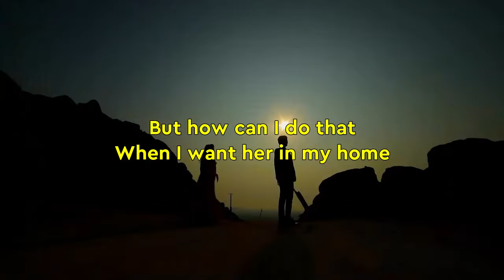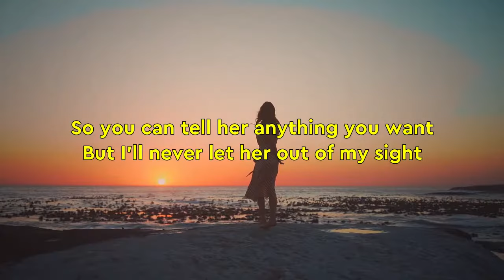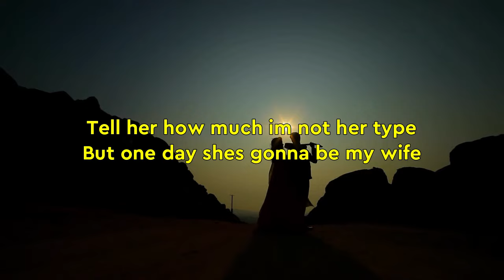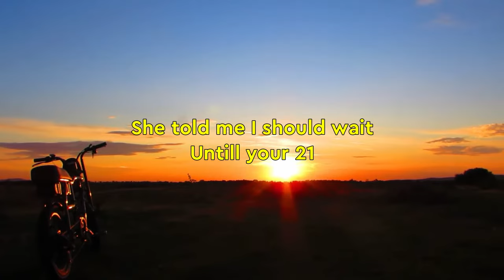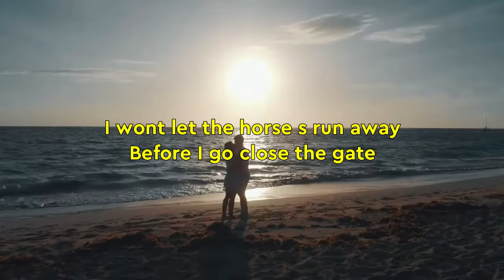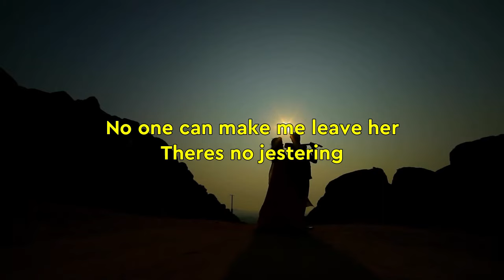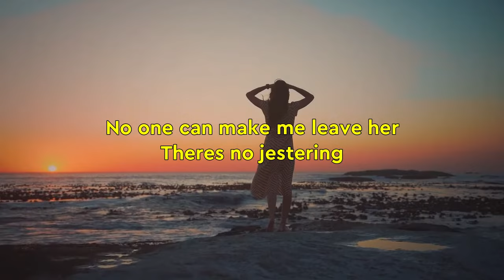Glen Washington - No Jestering (lyrics video)